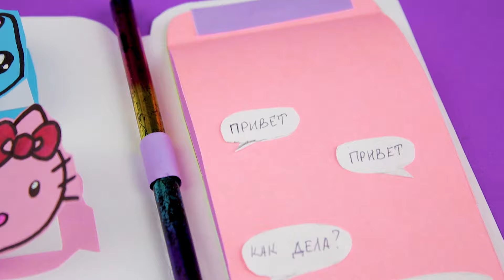Как сделать iPhone 12 Pro Max Diy Блокнот органайзер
Как сделать iPhone 12 Pro Max Diy Блокнот органайзер из бумаги своими руками?